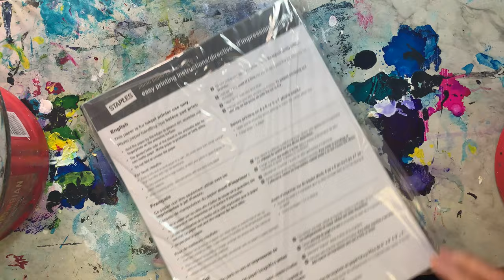Koi Fish painting with Alcohol ink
Let's see How to Draw Koi Fish painting with Alcohol ink Easy . I make daily drawing and painting tutorials for beginners step by step. I show demo of landscape, still life, flowers,  abstract paintings.